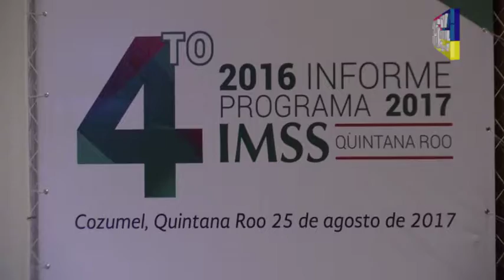Serán cerca de 116 millones de pesos destinados a remodelación del IMSS Coz. 25/8/2017